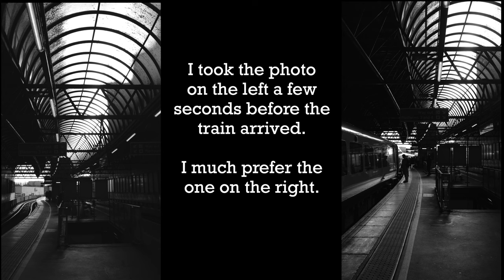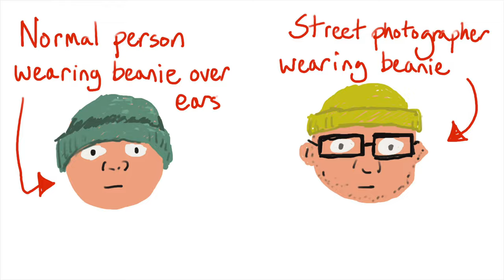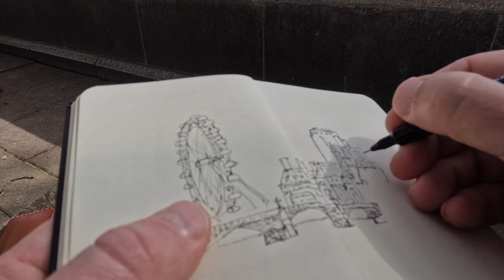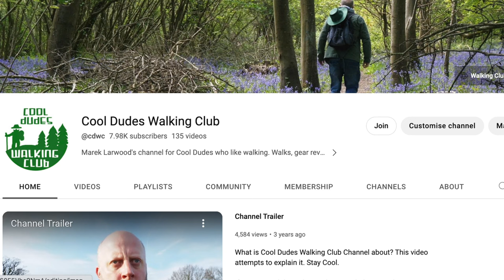Attempting Street Photography and Urban Sketching along the Thames in London | Fuji X100V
I went for a walk along the Thames in London to try and do some street photography and urban sketching with mixed results.

Royal Talens 9x14 Sketchbook
UniPin 0.03 Pen
UniPin 0.05 Pen
UniPin 0.1 Pen
Winsor & Newton Cotman Travel Set
Collapsible Cup

Gravity Variations - I Think I Can Help You